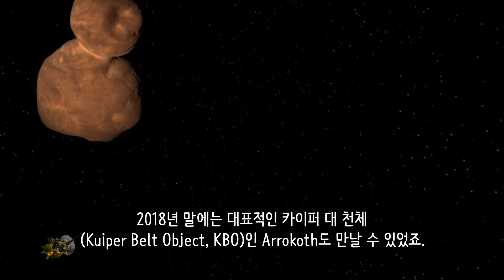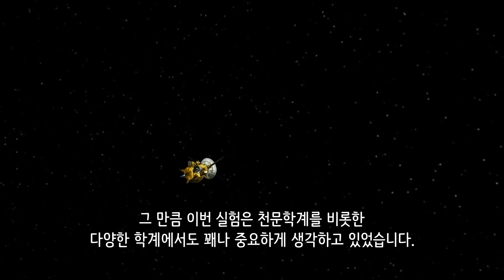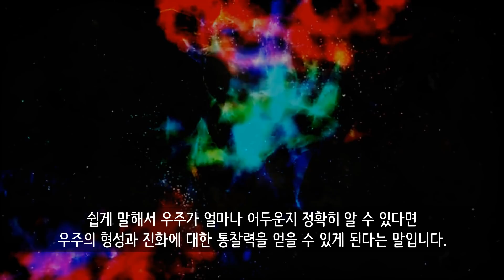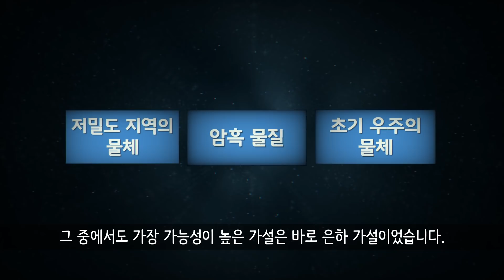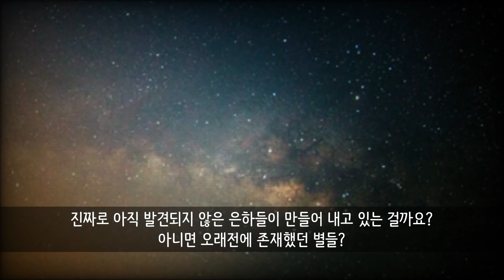과학자들은 깊은 우주에서 설명할 수 없는 빛을 발견했습니다.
태양계 외곽을 지나고 있는 뉴 호라이즌 호.
과학자들 이 탐사선을 이용해 우주 전체의 빛(COB, Cosmic Optical Background)의 합을 구하는 실험을 진행했는데요.

그 결과 기존의 데이터와 일치하지 않는, 더 많은 빛이 감지되었습니다.
과학자들은 이 빛의 정체에 대해서 알아내고 싶었지만, 결국 알아내지 못했습니다.

도대체 이 빛의 정체는 무엇이었을까요?

[BGM 정보]

유튜브 무료음원 Bird Food - DJ Freedem, Groove Tube - Audio Hertz, FeelinIt - Text Me Records _ Bobby Renz, Subway Dreams - Dan Henig 이(가) 사용되었습니다.